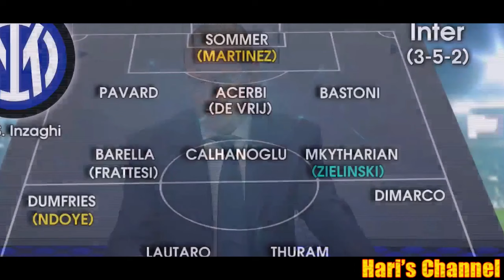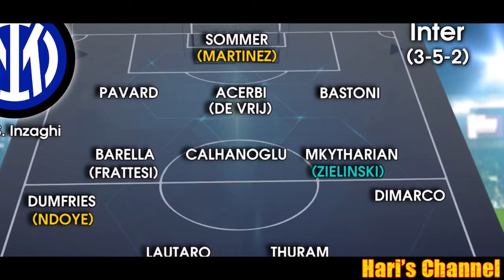CALHANOGLU CORTEGGIATO DAL BAYERN MONACO MA SOLO UNA SUPER OFFERTA PUO TENTARE L'INTER